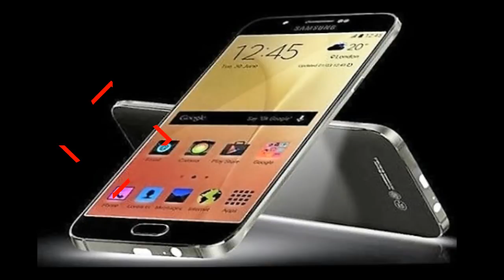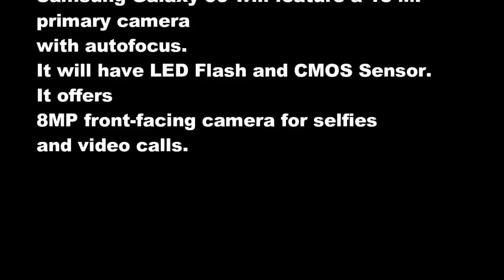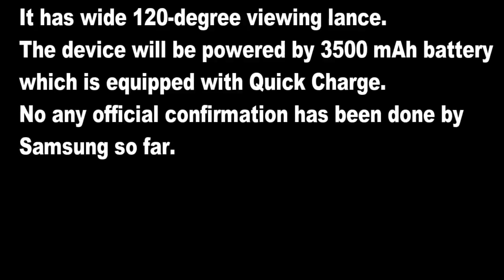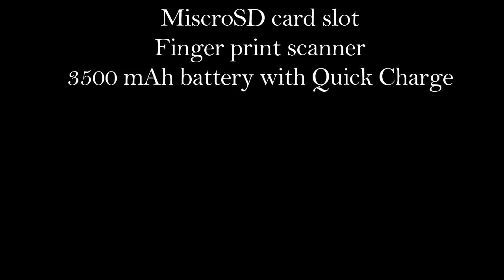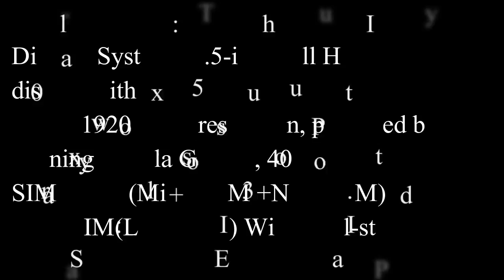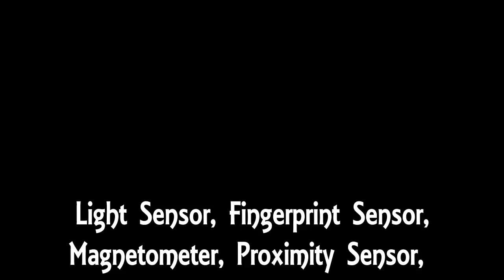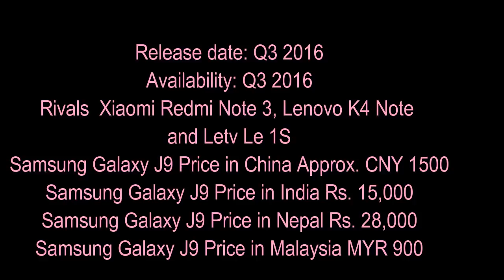Samsung Galaxy J9 Is Here !!!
Let us know 🙋 What Do You Think Of The Video , And Do Comment For More Future Video Suggestions 👇 Down In The Comment Section